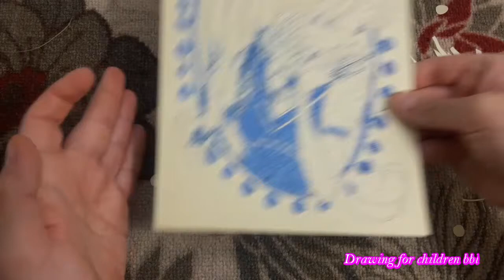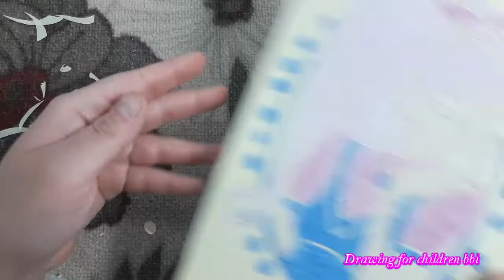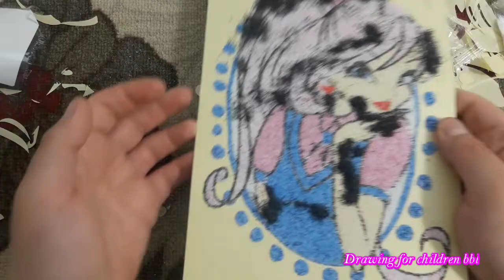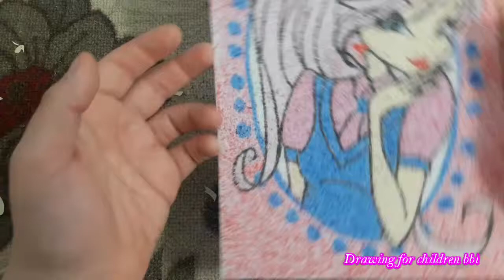Colored Sand Painting Girl Toy for Kids